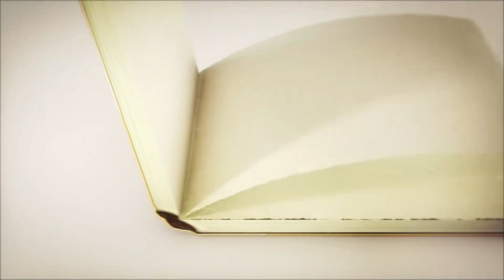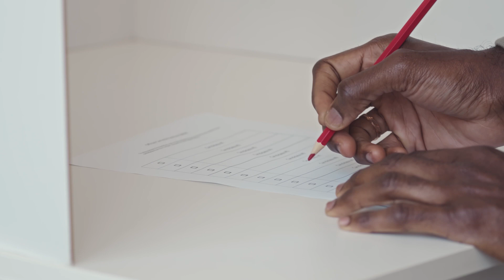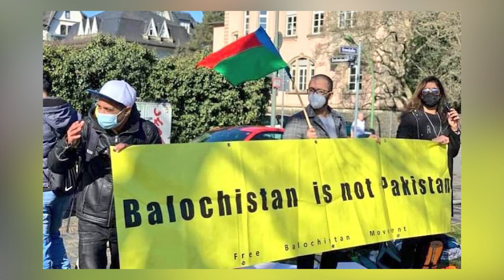Nehru ka Balochistan Blunder? | All India Radio | India Pak War | India Now and How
Description:-
Balochistan news hamesha headlines mein rehti hai Baloch logon ki Pakistan se azadi ki maang par. Lekin 1947 Kashmir par huyi India Pak war ke baad All India Radio ne Balochistan ke Bharat ka hissa banne ki baat kaise announce kardi? Gwadar aur Quetta jaise areas wale Balochistan ke Partition ke samay ki mystery batayenge hum aaj ke episode mein.

Credits-
1.  Kalat Map Gif- Green Giant,
3. Balochistan ia not Pakistan- Fazila Baloch Twitter, Twitter references
4. Electricty Regulators in South Asia- Raj 6644, Modified work to show no lines or names and added West & East Pakistan references.
5. Punjab India Dist Gurdaspur- Tahir mq,
6. Districts of Pakistan- Abdullah Ali Abbasi,
7. Gurdaspur in Punjab (India)- Milenioscuro,
8. Baluchistan Agency 1931 Map- XrysD,
8. Balochistan in Pakistan (claims hatched)- TUBS, An SVG file was uploaded with Commonist, a vector image used adapted (NordNordWest),

About India Now and How:-
A one-of-its-kind show that tells stories of forgotten gems from India's past that could be of a person, place, document or even controversial disputes. These are told in an objective format in Modern Hindi. Topics could be from any field that could have happened 10 days or even 10,000 years back.

एक अपनी तरह का एक शो जो भारत के भूले-बिसरे रत्नों की कहानियां बताता है जो किसी व्यक्ति, स्थान, दस्तावेज़ या विवादास्पद विवादों की भी हो सकती हैं। इन्हें आधुनिक हिंदी में निष्पक्षता के साथ बताया गया है। विषय किसी भी क्षेत्र से हो सकता है चाहे वो 10 दिन या 10,000 साल पहले का ही क्यों न हो।

चैनल पर दिखाए गए सभी तथ्य और जानकारी समाचार पत्रों, डिजिटल समाचार और सोशल मीडिया अपडेट से लिए गए हैं। सभी तथ्यों का उद्देश्य वर्णित व्यक्तित्वों का सम्मान करना है न कि किसी व्यक्ति, लिंग, समुदाय, जाति, धर्म, संस्कृति, क्षेत्र या राष्ट्रीयता की भावनाओं को आहत करना।